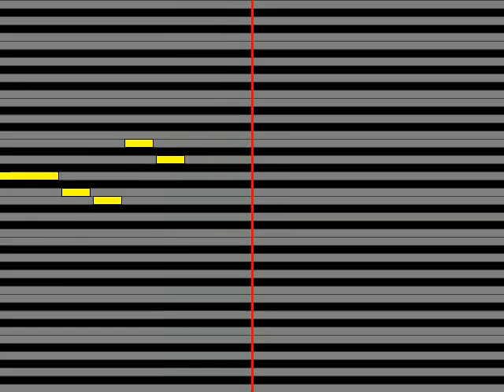【ガイドメロディ】 millennium parade × Belle U